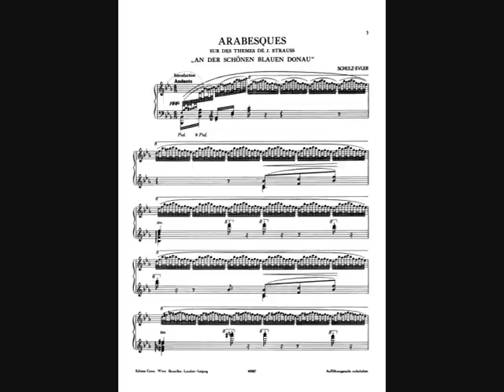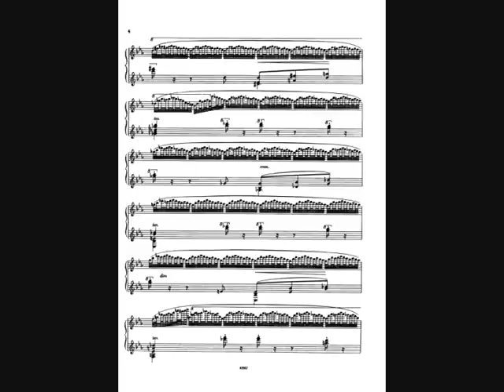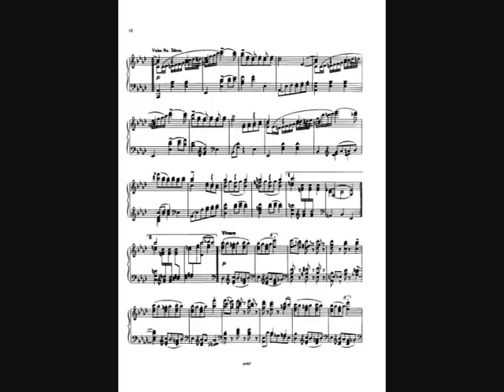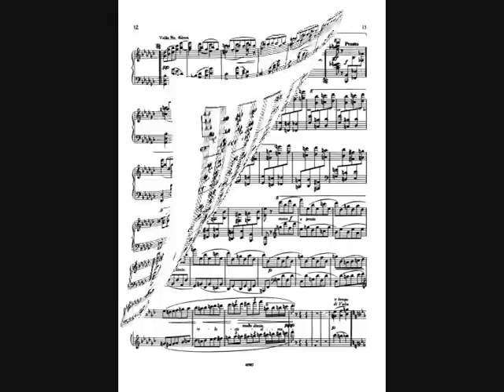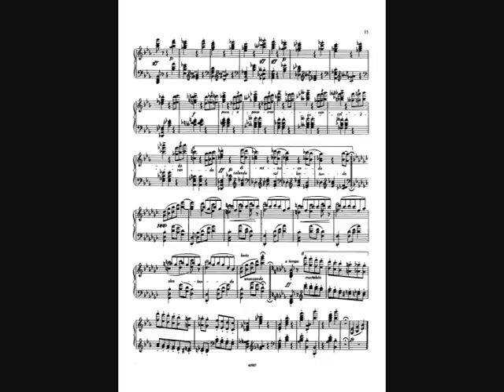Strauss Schulz Evler, Blue Donau Arabesques, Part 1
Mikhail Oussov plays Blue Donau Arabesques of Schulz-Evler, recorded in 1990 (Novosibirsk, Russia)